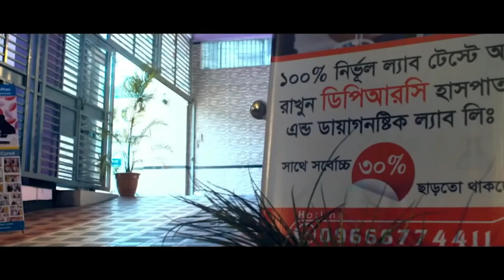PLID’র ২ বার অপারেশনের রোগী সুস্থ হয়ে বাড়ি ফিরে যাচ্ছে । আলহামদুলিল্লাহ্ DPRC’র চিকিৎসায় আমি সুস্থ